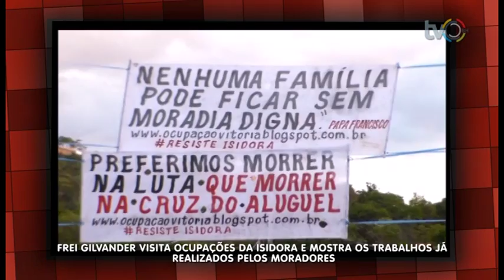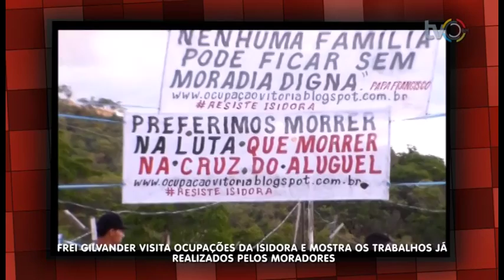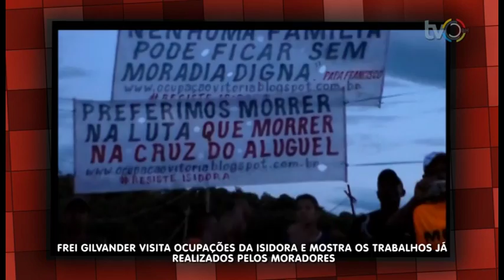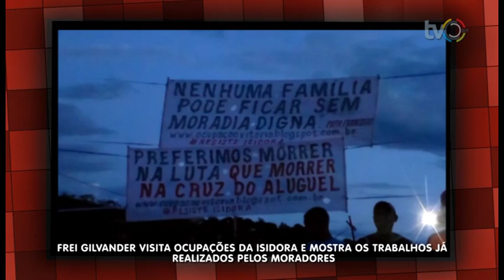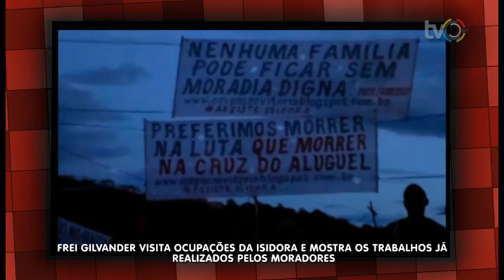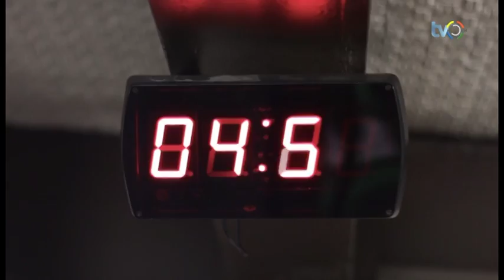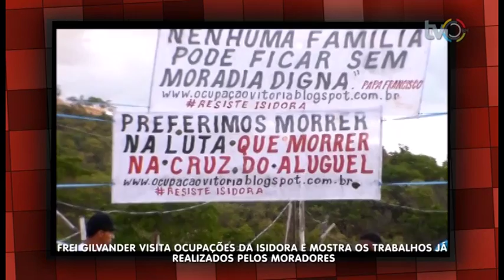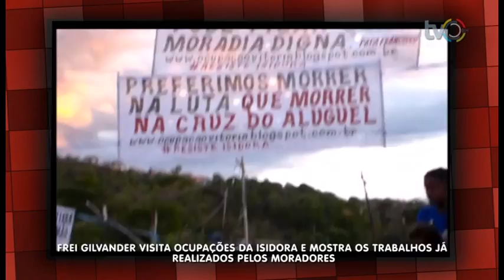Palavra Ética com Gilvander Moreira | Povo das ocupações é povo trabalhador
TV Comunitária de BH | Canais 6 da NET e 13 da OI TV ou